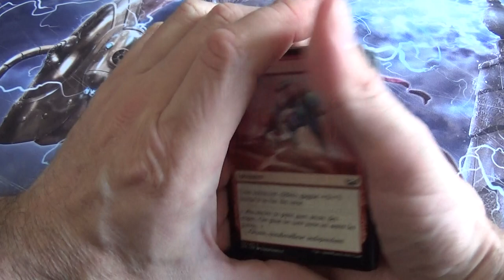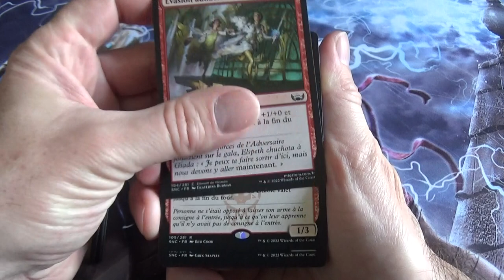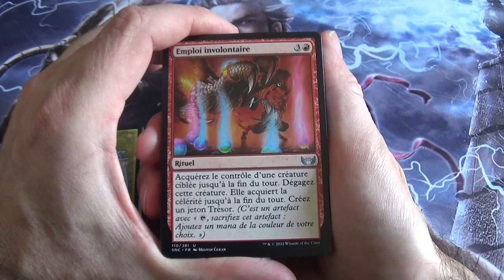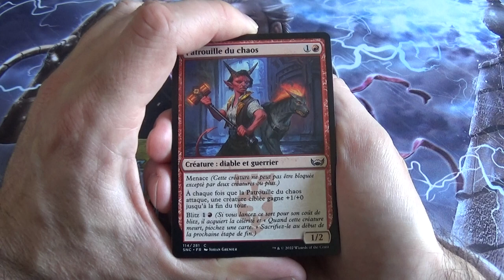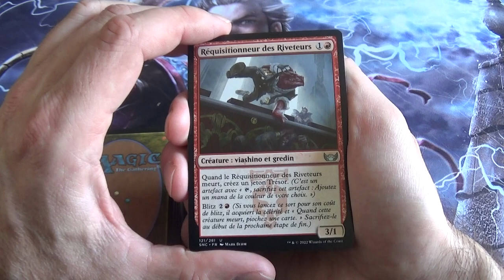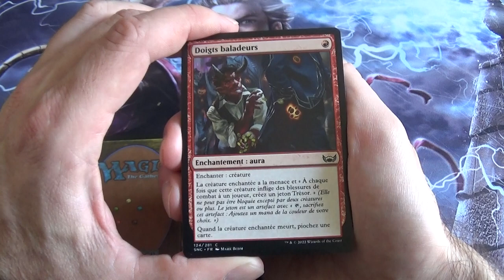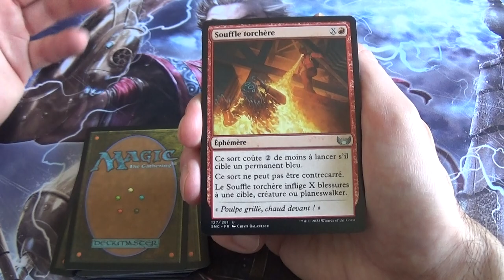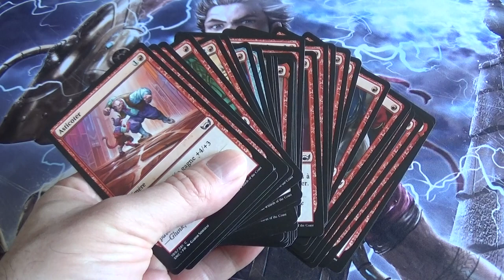Découverte de TOUTES les cartes Rouges Les Rues de la Nouvelle Capenna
Je vous présente et vous explique toutes les cartes ROUGES de la nouvelle édition Magic The Gathering : Les Rues de la Nouvelle-Capenna (Streets of New Capenna).